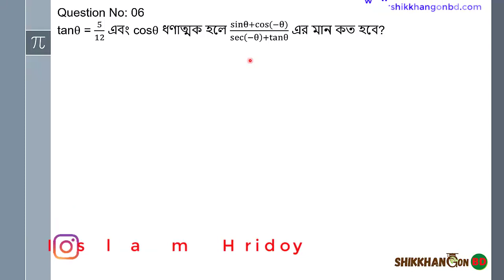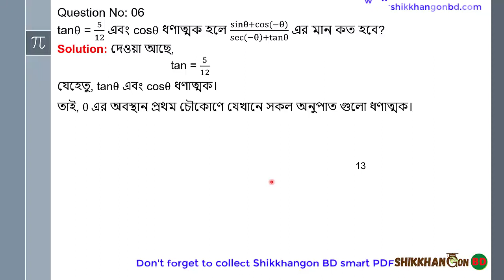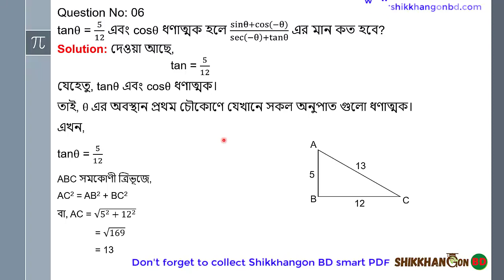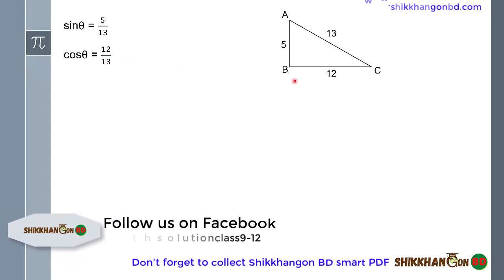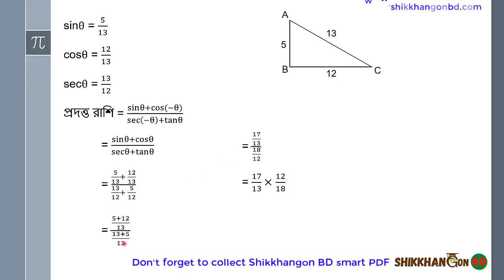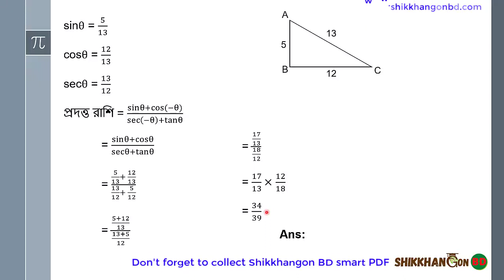০৬ - এইচ এস সি ত্রিকোণমিতি অধ্যায়-৭ || রফিকুল ইসলাম স্যার || Admission